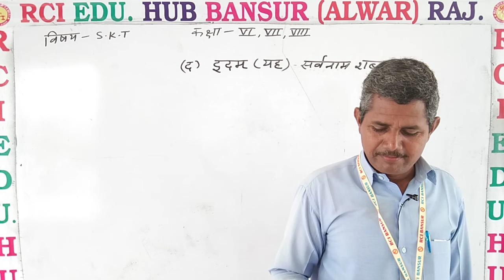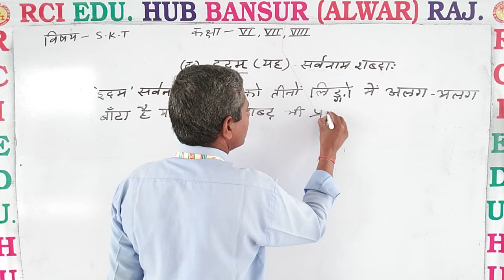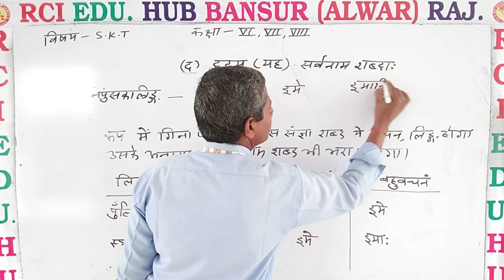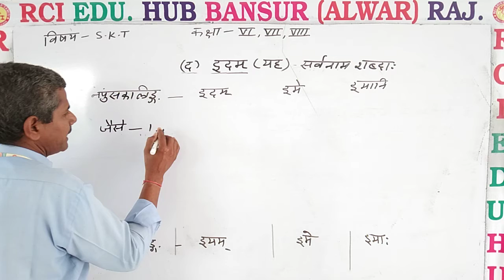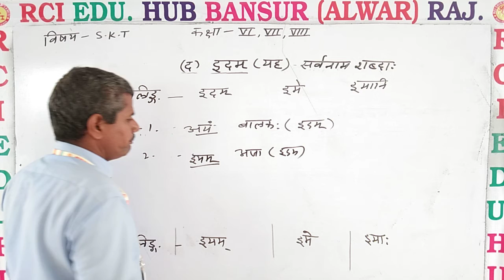(द) इदम (यह) सर्वनाम शब्दा: ll Rci Edu. Hub Bansur Alwar Raj. ll BY OP SIR